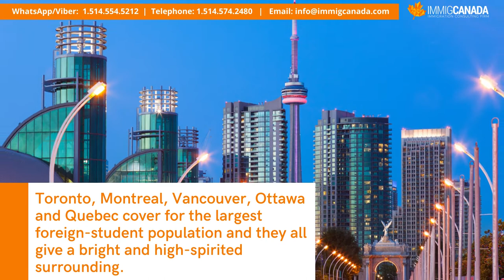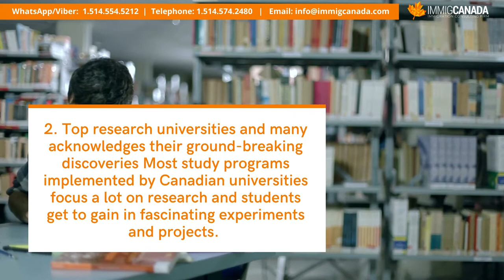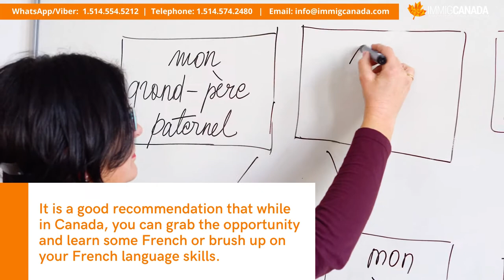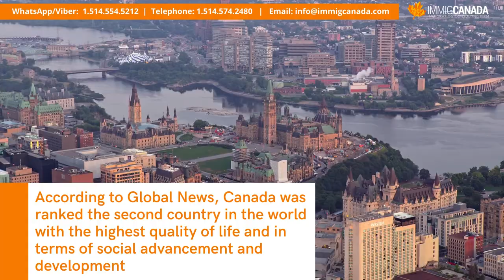5 Reasons That Will Make You Want to Study in Canada in 2021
Be an international student in Canada!

Canada's top-ranked universities, world-best study programs, affordable tuitions, and living costs, will make you want to say ‘This is the country I want to study in!'